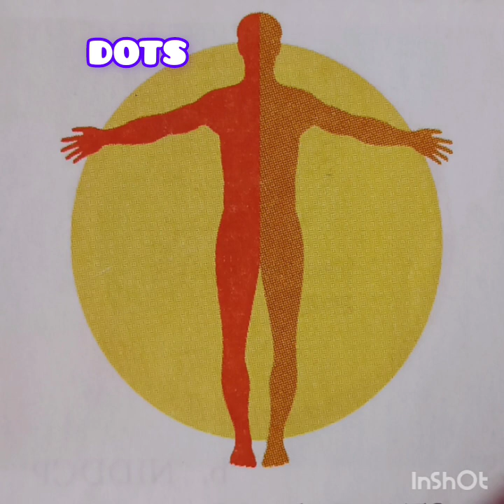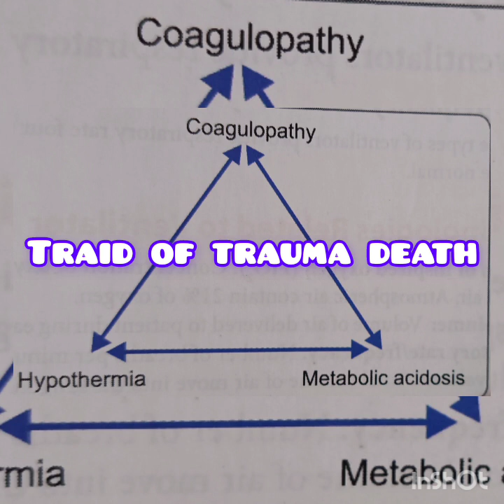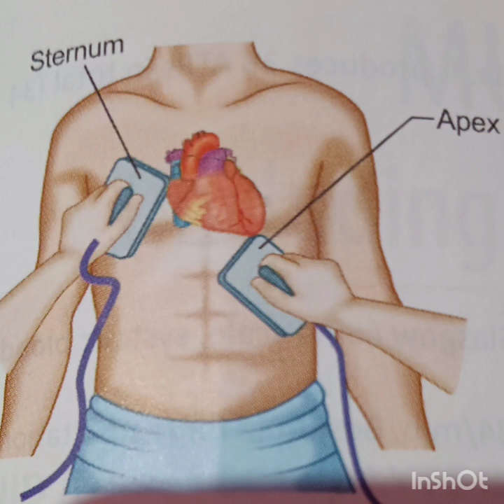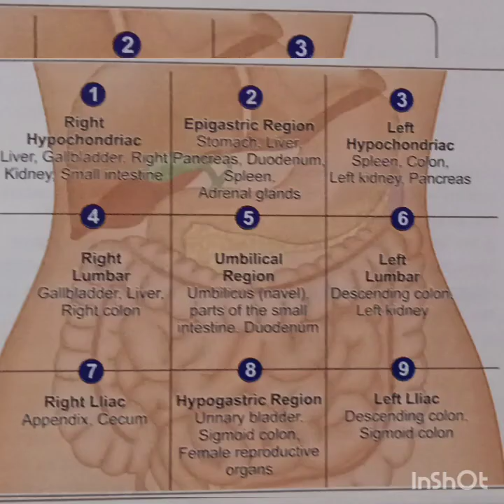most important image based MCQ for Norcet2023|Nursing officer🌸|Aiims#bscnursing#norcetaspirants#esic